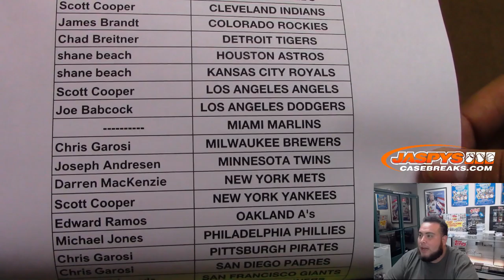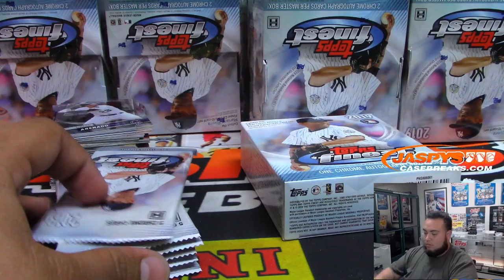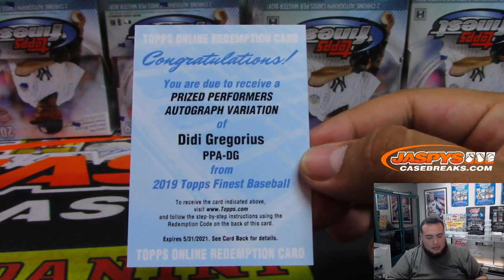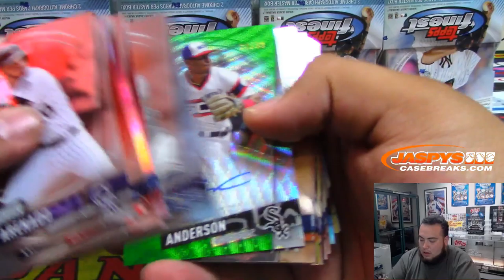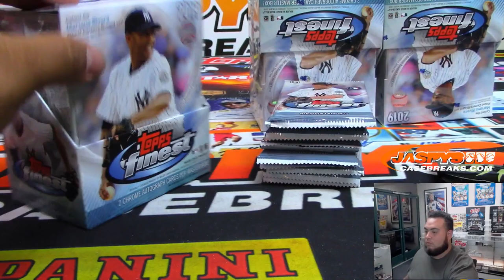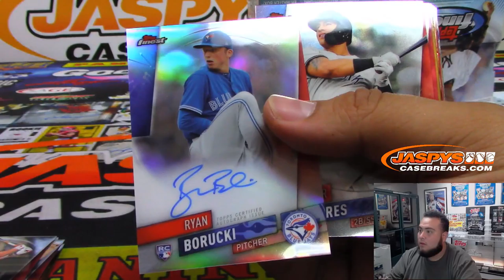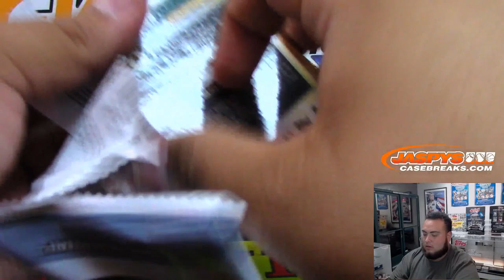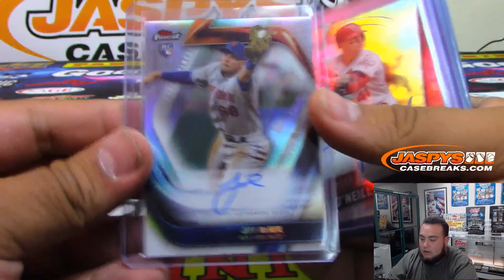MON. 6/17/19 - 2019 TOPPS FINEST BASEBALL 8-BOX CASE BREAK #12 *PICK YOUR TEAMS*